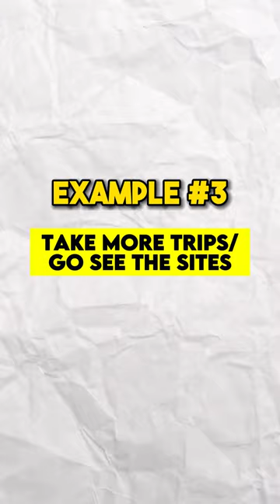Burning Calories WITHOUT Working out? 👀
If you’re ready for your dream body, check out my Anabolic Cookbook!

The last one changed it all for me 🤷 Looking to burn calories without hitting the gym? Let me give you some easy ways to burn more fat and calories without even trying. 🎉

1️⃣ Gamify the process by tracking your steps and calories burned. Using a device like the Fitbit Lux makes it easy to monitor your progress and achieve your goals. 🏃

2️⃣ Upgrade your everyday activities. For example, you can walk around your house while on the phone ✔️

3️⃣ Go sightseeing. Explore your local area and all its hidden gems 👀 The whole time you’ll be moving and burning that fat 👍

4️⃣ Pick up a new hobby or sport 👟⚽ Even if it’s once a week, you’ll feel the difference ✅

5️⃣ Let’s be honest, you spend way too much time watching TV. Probably several hours a day 😪 How about you hop on a treadmill or a mini-stepper while doing it and turn that wasted time into lost inches around your waste 💪

By incorporating these simple tips, you can burn more calories and improve your health without even stepping foot in a gym. 👏